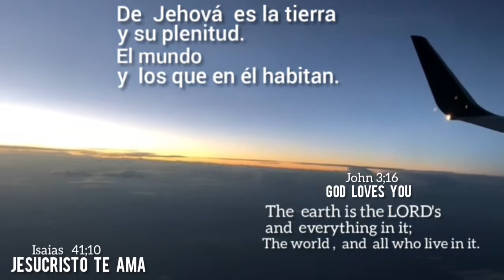Tu fidelidad / Dios es bueno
Juan 3;16     Isaias 41;10    John 3;16
    DIOS TE AMA / GOD LOVES YOU ALL

  ♥️♥️♥️JESUCRISTO  TE   AMA♥️♥️♥️

⭐⭐♥️QUE  LA  PAZ  Y  EL  AMOR  DE JESUCRISTO  SEA  SIEMPRE  EN  NUESTRO CORAZÓN ♥️⭐⭐

♦️⭐⭐♦️DIOS  SIGA  BENDICIENDO  TU  VIDA,  DIOS  NOS  AMA  HASTA  LA  ETERNIDAD♦️⭐ ♦️⭐